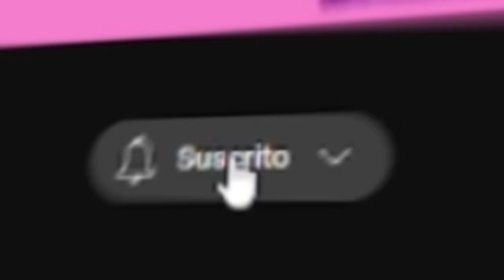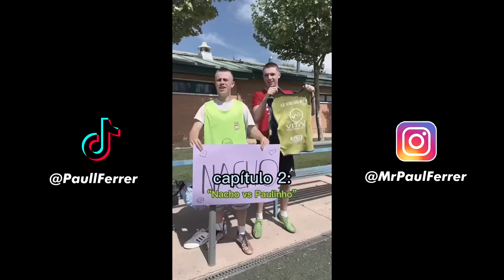El Suplente Modo Carrera (Parte 1) *LOS MEJORES TIKTOK DE FUTBOL* 😂🚀 Paul Ferrer